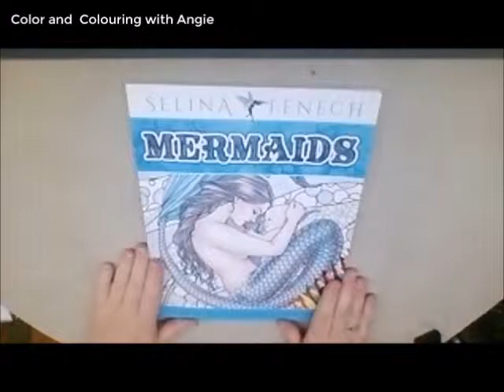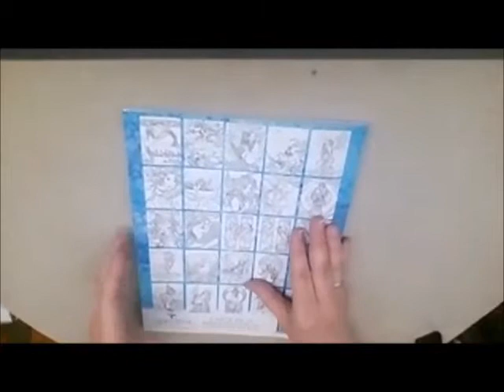BOOK REVEAL MAGICAL MERMAIDS BY SELENA FENECH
My reveal to you of my new Color and Colouring purchase of  MAGICAL MERMAIDS BY SELENA FENECH.

COLORED PENCILS
Daler-Rowney Complete Art Set
GEL PENS
Feela 260 Colors Gel Pens Set